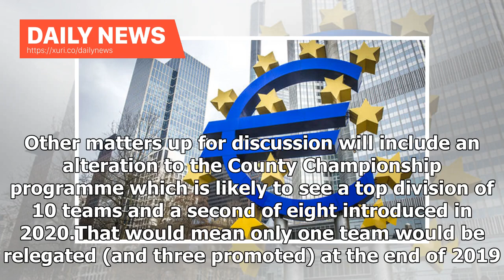Daily News - ECB against the county want to increase Blast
Sep 26, 2018There could be more conflict in county cricket after it emerged that the ECB executive is resisting calls from the first-class counties to increase the number of T20 Blast games played each season. ESPNcricinfo reported in August that several county chairmen were arguing for an increase in the number of matches from 14 to 16 from the start of the 2020 season. But with the ECB bringing in their new competition, The Hundred, that year and the schedule already groaning under the weight ...